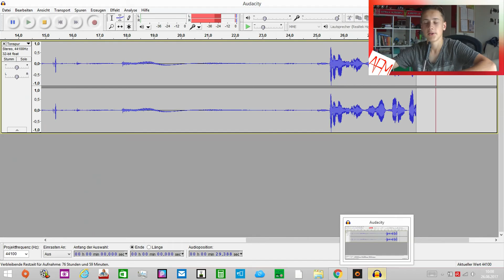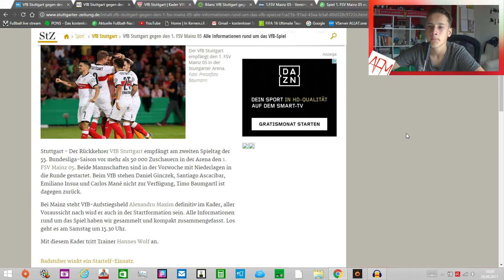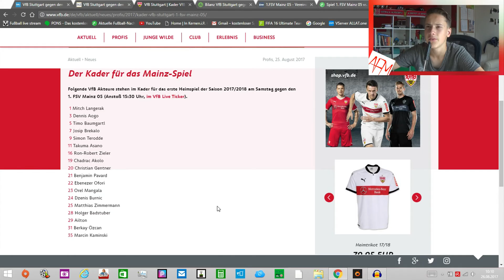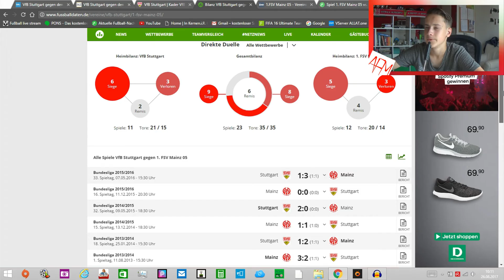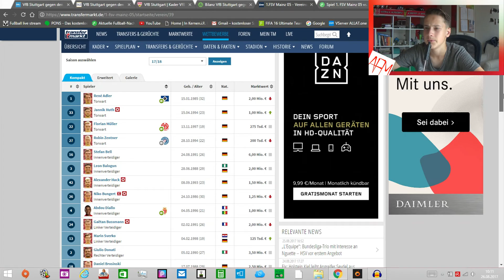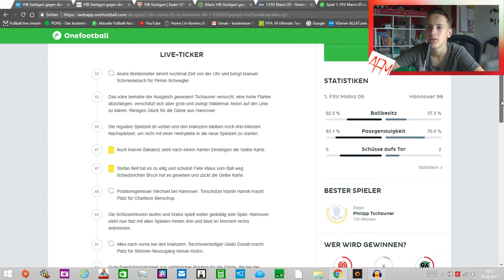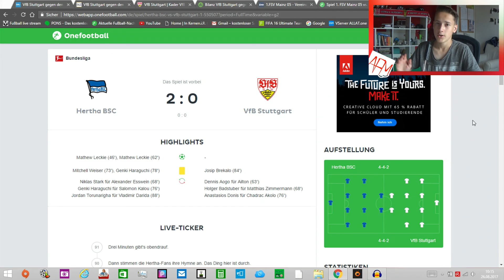VfB Stuttgart gg FSV Mainz 05 | Preview #2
Heute gibts das erste Heimspiel gegen Mainz 05.
Ich hoffe euch hat das Video gefallen.